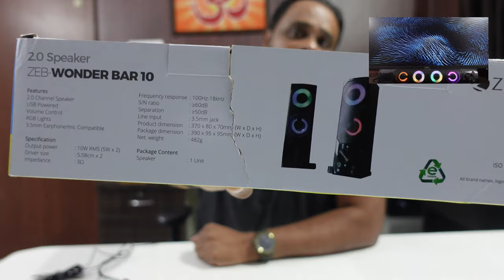Zebronics Zeb wonderbar 10 2.0 Review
Zeb Wonderbar

Zeb warrior: